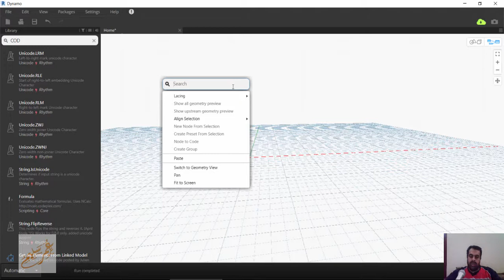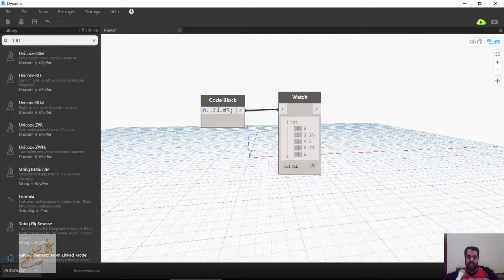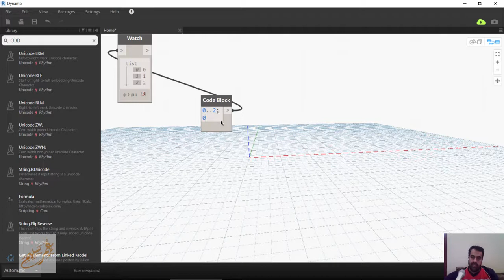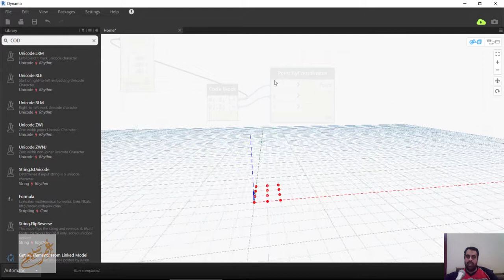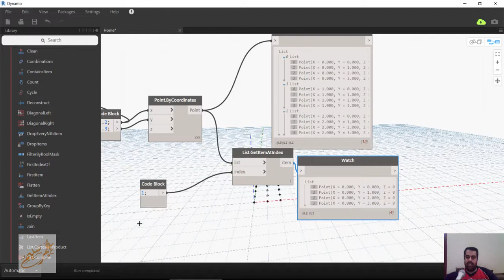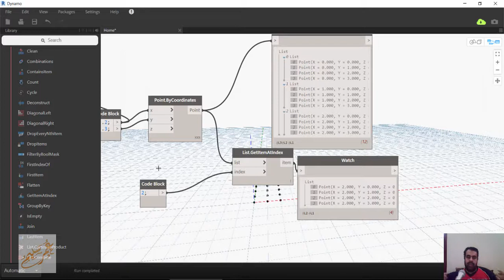Dynamo List GetItemAtIndex